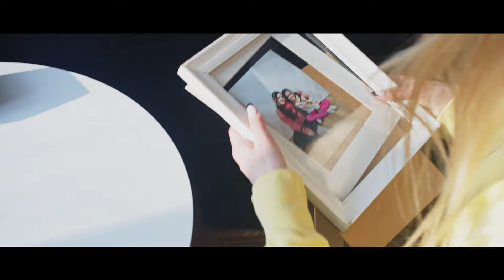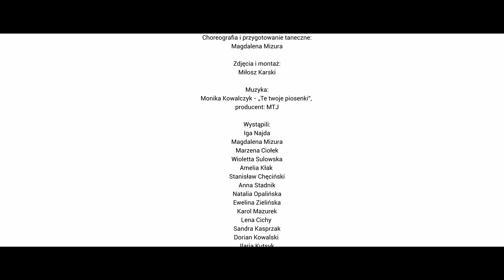„𝘽𝙖𝙗𝙮, 𝙗𝙖𝙗𝙚𝙘𝙯𝙠𝙞...” 𝙙𝙤 𝙢𝙪𝙯𝙮𝙠𝙞 𝙈𝙤𝙣𝙞𝙠𝙞 𝙆𝙤𝙬𝙖𝙡𝙘𝙯𝙮𝙠 "𝙏𝙚 𝙩𝙬𝙤𝙟𝙚 𝙨𝙪𝙠𝙞𝙚𝙣𝙠𝙞"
„𝘽𝙖𝙗𝙮, 𝙗𝙖𝙗𝙚𝙘𝙯𝙠𝙞...”

𝙨𝙘𝙚𝙣𝙖𝙧𝙞𝙪𝙨𝙯 𝙞 𝙧𝙚𝙯̇𝙮𝙨𝙚𝙧𝙞𝙖: Iga Najda
𝙘𝙝𝙤𝙧𝙚𝙤𝙜𝙧𝙖𝙛𝙞𝙖 𝙞 𝙥𝙧𝙯𝙮𝙜𝙤𝙩𝙤𝙬𝙖𝙣𝙞𝙚 𝙩𝙖𝙣𝙚𝙘𝙯𝙣𝙚: Magdalena Mizura
𝙯𝙙𝙟𝙚̨𝙘𝙞𝙖 𝙞 𝙢𝙤𝙣𝙩𝙖𝙯̇: Miłosz Karski
𝙢𝙪𝙯𝙮𝙠𝙖: Monika Kowalczyk "Te twoje piosenki", producent: MTJ

𝙒 𝙩𝙚𝙡𝙚𝙙𝙮𝙨𝙠𝙪 𝙪𝙙𝙯𝙞𝙖ł 𝙬𝙯𝙞𝙚̨𝙡𝙞: Iga Najda, Magdalena Mizura, Marzena Ciołek, Wioletta Sulowska, Amelia Kłak, Stanisław Chęciński, Anna Stadnik, Natalia Opalińska, Ewelina Zielińska, Karol Mazurek, Lena Cichy, Sandra Kasprzak, Dorian Kowalski, Ilaria Kutsyk, Magdalena Marzec, Małgorzata Marzec, Amelia Pyra, Malwina Skaskiewicz, Wiktoria Wiśniewska, Kamila Wójcik, Kinga Wojciechowska, Lena Dzwonkowska, Julia Kosmala, Gabriel Pałafij, Lena Szafraniec, Helena Tatara, Amelia Włodarczyk, Blanka Wabik, Alicja Zielińska, Amelia Bądel, Zuzanna Buda, Zuzanna Grzeszczuk, Dominika Kociuba Lena Piotrowska, Maja Sidor, Maja Tracichleb, Nikola Wojtasik, Julia Walczak

𝙋𝙧𝙤𝙙𝙪𝙠𝙘𝙟𝙖: 𝙂𝙢𝙞𝙣𝙣𝙮 𝙊𝙨́𝙧𝙤𝙙𝙚𝙠 𝙆𝙪𝙡𝙩𝙪𝙧𝙮 𝙬 𝙈𝙚ł𝙜𝙬𝙞

𝙋𝙖𝙩𝙧𝙤𝙣𝙖𝙩 𝙝𝙤𝙣𝙤𝙧𝙤𝙬𝙮: 𝙒𝙤́𝙟𝙩 𝙂𝙢𝙞𝙣𝙮 𝙈𝙚ł𝙜𝙞𝙚𝙬 - 𝙈𝙖𝙜𝙙𝙖𝙡𝙚𝙣𝙖 𝙒𝙤́𝙟𝙘𝙞𝙠

𝙈𝙖𝙧𝙯𝙚𝙘 𝟮𝟬𝟮𝟮